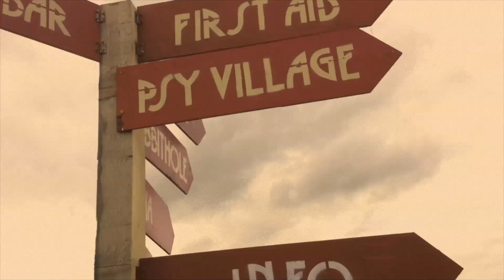LOUD @ Glade Festival 2012 !!! (HD)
LOUD @ Glade Festival (UK)
In this Video :
Twisted Sound System - Prometheus, Raja Ram, Hallucinogen (Simon Posford),  Ace Ventura , Zen Mechanics, Laughing Buddha, Regan, Ott, Extrawelt  and . . . LOUD ;)

Music : LOUD & Shulman - If (From the Album - LOUD - No More X - Nano Rec)

LOUD are one of the hottest and most interesting groups in the world trance scene today. Kobi Toledano and Eitan Reiter have been producing high quality and original electonic music together since 2006, blending old school roots with cutting-edge fresh new sound. Refusing to adhere to fashions and formulas they have been paving their own road in the world of Psychedelic Trance (Psytrance or Goa Trance) with their own special musical say. They have been performing in the biggest music festivals and raves world wide. . .